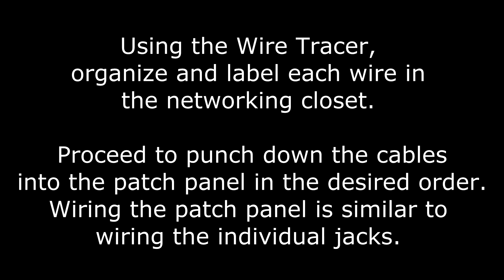[DIY] Home Network Install - Ubiquiti Access Point Part 1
Before I install the access point, we will need to wire up and label the ports around the house and the patch panel.

We had the contractor run the CAT6 cable to designated points in the house, where I would complete the patch panel and wall jacks. I wire up one of 12 jacks around the house.